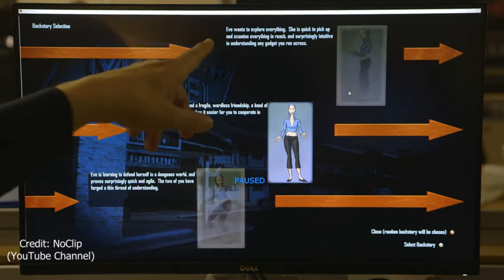LMNO | Spielberg & Arkane - GameOverMovies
@NoclipDocs Did a doc on Arkane Studios, and I can't stop watching it. I felt inclined to talk about this canceled game from EA and Steven Spielberg. I wish this could get back into production.